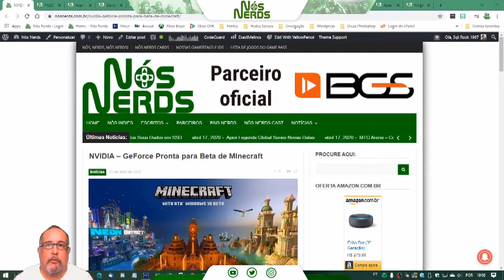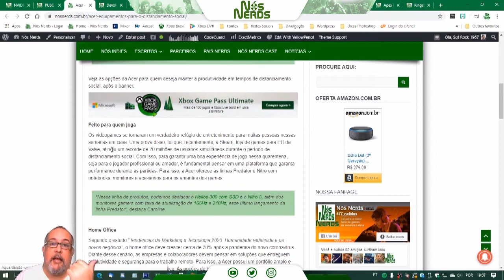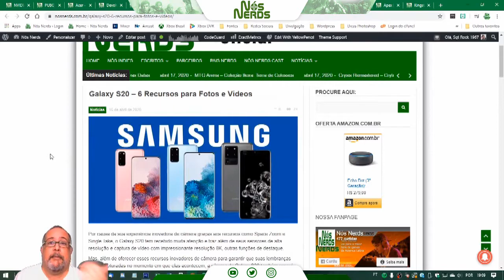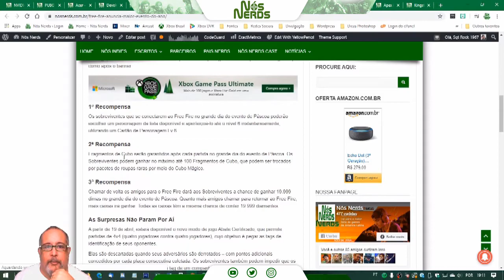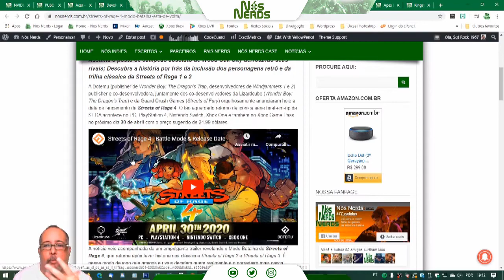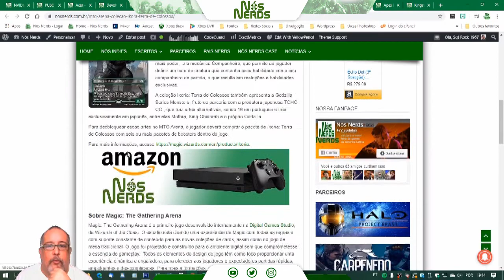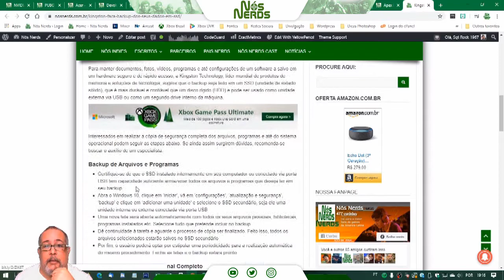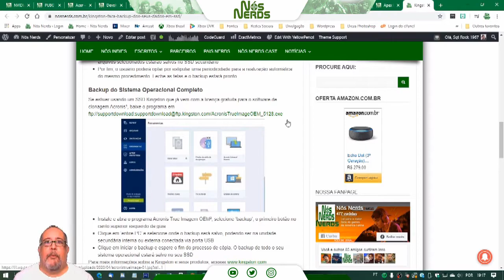Momento Nós Nerds 35 – Nós Nerds